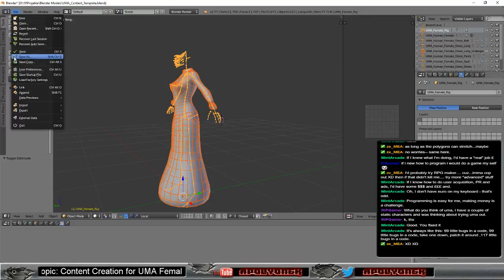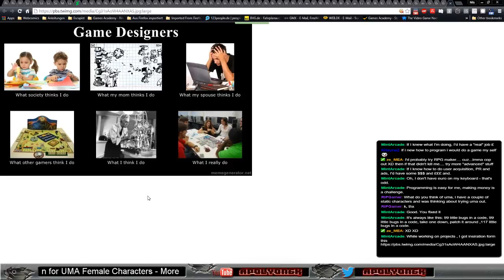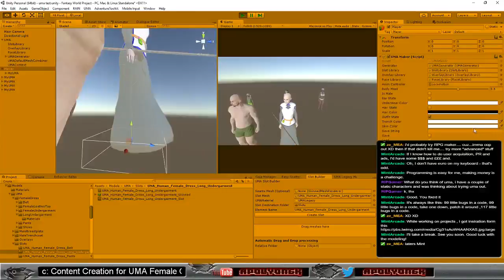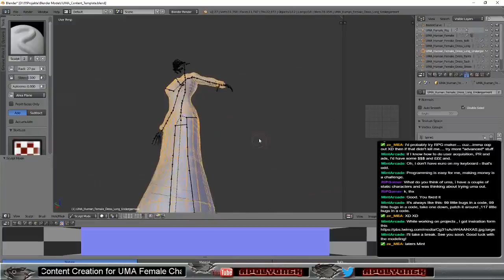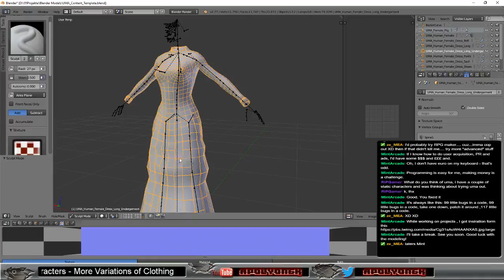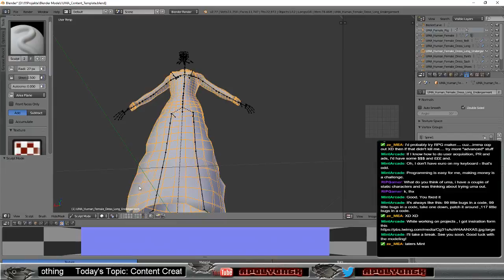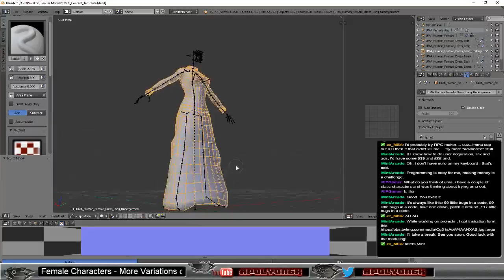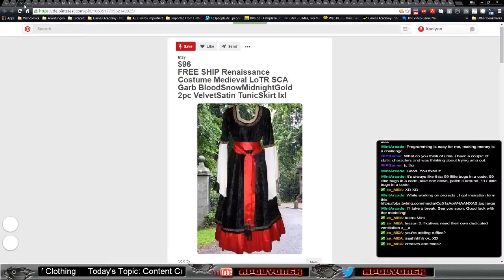Fantasy Project - Day 62 - Morning Stream gamedev unity3d blender (Part 13)